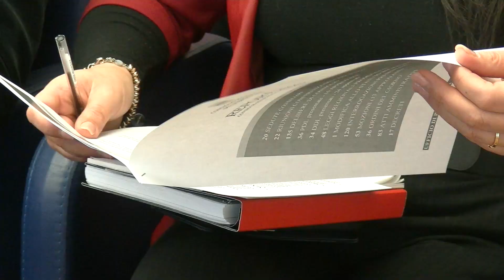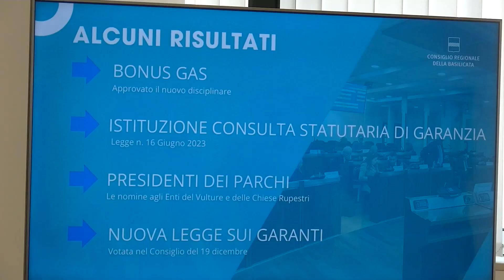Conferenza di fine anno del presidente del Consiglio Regionale di Basilicata, Cicala